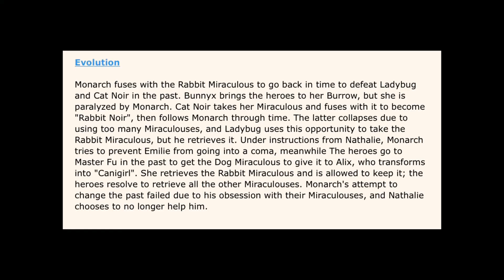Miraculous ladybug season five Update￼s🐞￼